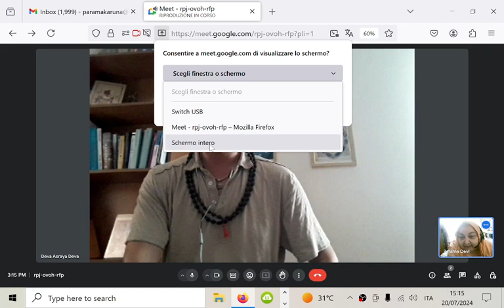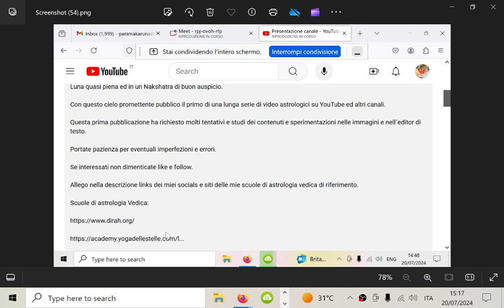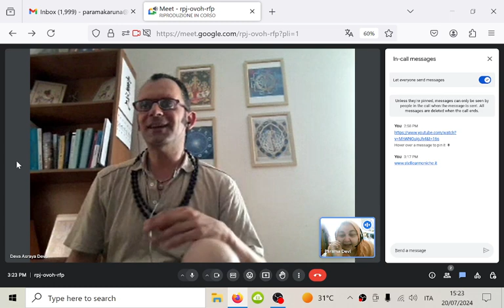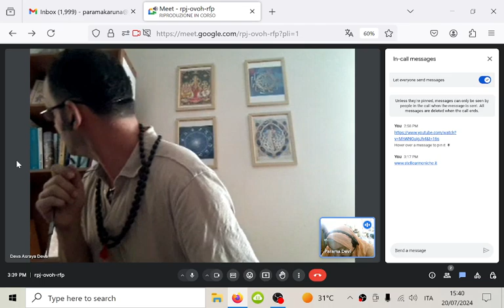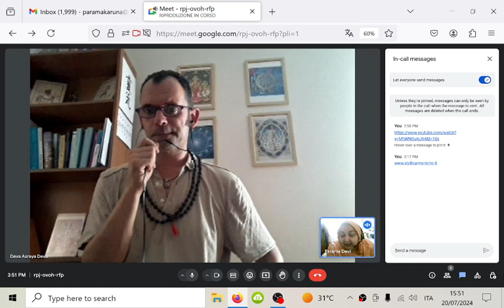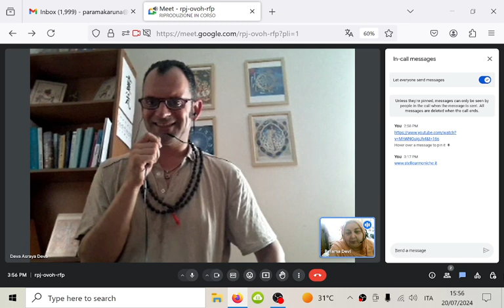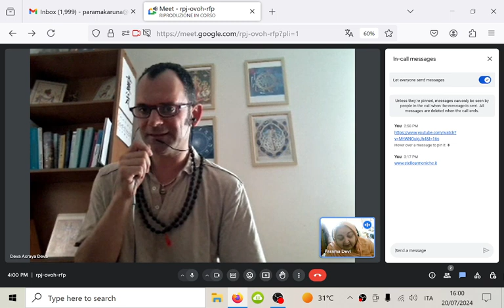Astrologia vedica (Jyotish), secondo incontro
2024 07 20 Astrologia vedica (Jyotish), secondo incontro
In questo secondo incontro con Devasraya cominciamo a paròlare delle differenze nei vari sistemi, e specialmente del significato dei pianeti.
Il canale YouTube di Devasraya, e il suo primo video di presentazione si trovano a questo link: